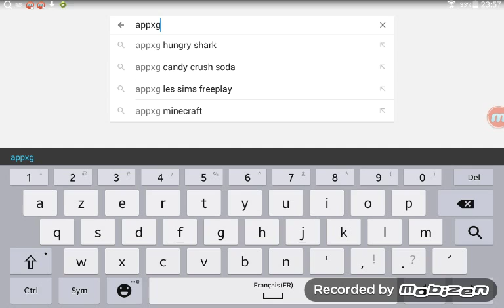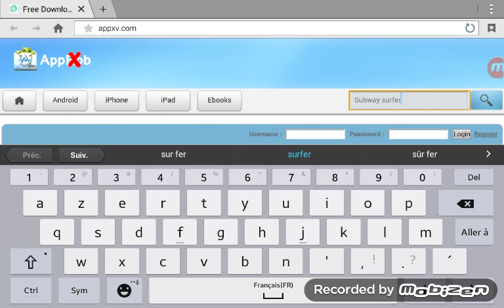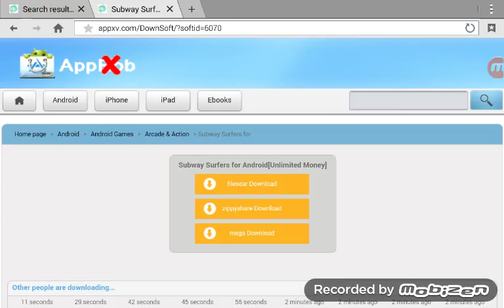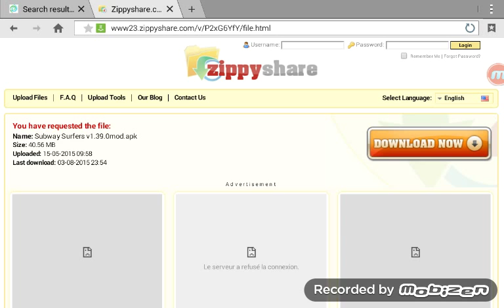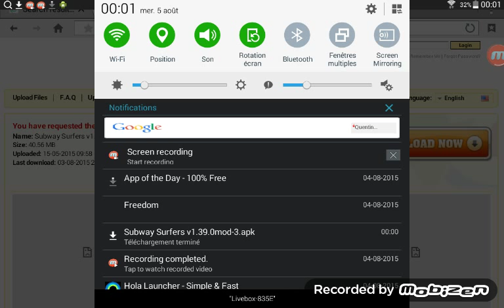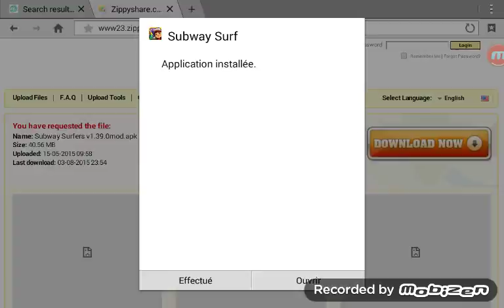Comment hacker Subway surfer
TUTO avec appxg